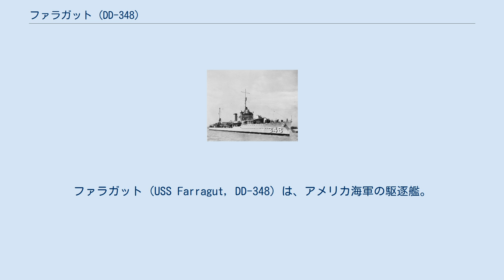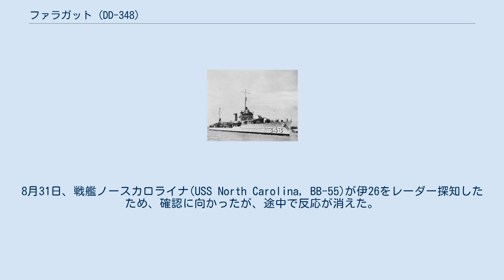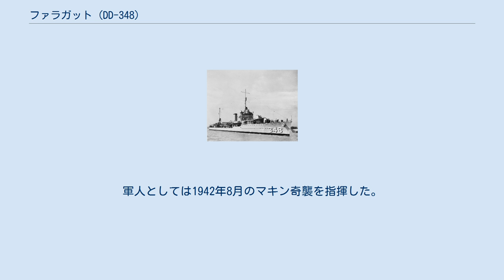ファラガット (DD-348)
ファラガット (USS Farragut, DD-348) は、アメリカ海軍の駆逐艦。
ファラガット級駆逐艦のネームシップ。
艦名は南北戦争時のモービル湾の海戦で勇名を馳せ、アメリカ海軍最初の海軍大将となったデヴィッド・ファラガットにちなむ。
その名を持つ艦としては、ファラガット (DD-300) (USS Farragut, DD-300) に次いで3隻目。
 ファラガットはマサチューセッツ州クインシーのベスレヘム造船で1932年9月20日に起工する。
艦名は1933年7月15日付でスミスと一時改名するが、8月12日付で再度ファラガットに戻された。
1934年3月15日にフランクリン・ルーズベルト大統領の長男ジェームズ・ルーズベルトの夫人によって進水。
艦長エリオット・バックマスター中佐の指揮下1934年6月18日に就役する。
大量建造されたクレムソン級駆逐艦以来14年ぶりに建造された新鋭駆逐艦であった。
 就役後、ファラガットは母港のノーフォークを拠点に東海岸で慣熟訓練を開始する。
1934年9月1日にニューポートに寄港ののち、9月2日から5日はニューヨークの第32番埠頭に係留される。
10月11日から14日までハンプトン・ローズで慣熟訓練の最終仕上げを行い、その後は1935年1月4日にノーフォークに寄ったのち、1月11日にボストンに戻ってカリブ海を中心とするさらなる訓練の準備に入る。
カリブ海とグアンタナモ湾での訓練は1月15日から始まり、2月2日までの間に砲術訓練と空母護衛訓練を行う。
2月4日から14日までフロリダ州ペンサコーラで対空射撃訓練を行ったあと、2月18日にノーフォークに帰還した。
3月26日、ファラガットはフロリダ州ジャクソンビルでルーズベルト大統領が乗艇するプライベート・ヨットと合流し、バハマまでの航海を護衛する。
護衛任務は4月7日に終え、翌4月8日にジャクソンビルに戻った。
 次いでファラガットは第20駆逐部隊旗艦を務めるためにサンディエゴに向かい、4月19日に到着。
太平洋側では1939年1月3日までの間に、アラスカ方面での海軍予備役のための訓練航海や西海岸およびハワイ方面での艦隊訓練に参加。
4月12日にサンディエゴに戻ったあとカリブ海での訓練に一時参加し、10月2日には真珠湾に戻る。
1941年8月1日からは空母任務部隊との訓練に明け暮れた。
 1941年12月7日、真珠湾のイースト・ロック14番ブイにエールウィン (USS Aylwin, DD-355) と並んで係留されていたファラガットは、艦長エドウィン・K・ジョーンズ少佐が上陸中で上級将校が代わりに艦の指揮を執っていた。
間もなく真珠湾攻撃が始まり、ファラガットは7時58分に警報を鳴らして8時12分から反撃を開始。
反撃を8時52分まで続けたのち湾外に出た。
ファラガットが行った反撃のうち、プリンストン大学出身のジェームズ・アーメン・ベンハム少尉の働きは目覚ましく、ベンハム少尉はブロンズスター・メダルを授与された。
攻撃後は1942年4月までハワイとサンフランシスコ間で船団の対潜護衛任務に従事した。
 1942年4月15日、ファラガットは空母レキシントン (USS Lexington, CV-2) を中心とする、ウィルソン・ブラウン中将の第11任務部隊に加わり、南太平洋方面へと向かう。
このころ、日本軍の圧力はポートモレスビーやニューギニア島、あるいはオーストラリアやニュージーランドにいたる通商路を徐々に圧迫し、この脅威を取り除くため海軍は迅速に迎撃態勢を整えた。
同じころに南太平洋を行動していた第17任務部隊（フランク・J・フレッチャー少将）の空母ヨークタウン (USS Yorktown, CV-5) からの航空機が、ツラギ島や対岸のガヴツにいた日本軍を攻撃したのは5月4日のことであり、珊瑚海で合流した第11任務部隊および第17任務部隊は、日本側の原忠一少将率いる第五航空戦隊も珊瑚海に入りつつあることを知る。
互いの敵を見ずに始まった珊瑚海海戦は、まず5月7日に両任務部隊からの艦載機がMO攻略部隊を発見して攻撃し、空母祥鳳を撃沈して先手を取った。
翌5月8日、ファラガットは任務部隊から分離し、支援部隊の護衛に回る。
ファラガットが属した部隊も日本機の激しい空襲に晒されたが、ファラガットはそのうちの5機を撃墜して損傷はなかった。
日本機のほか、B-17の一隊が支援部隊を誤爆するハプニ...